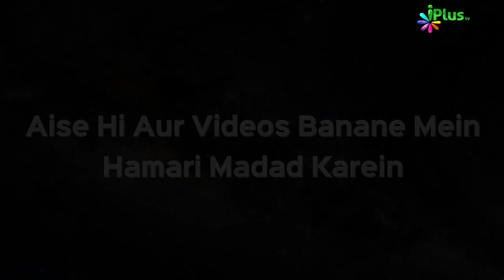Chicken Cheese Samosa Recipe | Chicken Ke Samose | चिकन समोसा रेसिपी | Raosi Plus Ep 02 | iPlus TV